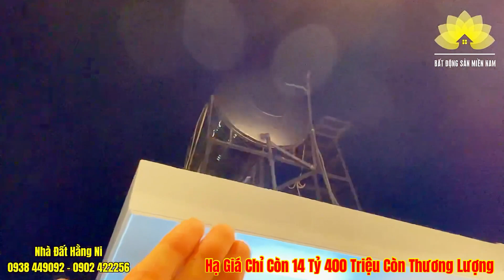HẠ 2 TỶ căn Villa ngang gần 7M ngay sân Golf Tân Sơn Nhất đi về sân bay rất tiện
❌ CHÍNH CHỦ BÁN NHÀ ĐƯỜNG PHAN HUY ÍCH, PHƯỜNG 12, QUẬN GÒ VẤP

- Hẻm trước nhà rộng 5m. Xe oto và xe tải tránh nhau thoải mái. Ngay khu dân cư cao cấp. Vị trí đẹp kế bên Emart và kết nối Quang Trung, Trường Chinh.

- DIỆN TÍCH: 6,5x18m nở hậu 7m. Hướng Bắc
- GIÁ BÁN CHỈ 14 TỶ 400 (còn thương lượng cho khách hàng thiện chí)
- KẾT CẤU: Xây dựng trệt, lửng, 4 lầu. Nhà có thang máy và 2 phòng xông hơi
- CÔNG NĂNG: gara oto, phòng khách, phòng bếp, 6 phòng ngủ, phòng xông hơi, 8wc, phòng giặt sấy, sân thượng trước sau.

❌ Nhà bán nằm ở khu dân cư dân trí cao, đông đúc, sầm uất, an ninh yên tĩnh, có camera khắp nơi, không gian thoáng mát, sát bên công viên vui chơi dành cho trẻ em.

❌ Vị trí nhà cực kỳ đẹp thuận tiện di chuyển qua các quận Bình Tân, Bình Thạnh, Phú Nhuận, Thủ Đức…
❌ Hỗ trợ vay ngân hàng lên đến 80% giá trị căn nhà.

👉  Tư vấn đầu tư - Phân tích dự án - Ký gửi chuyển nhượng - Hồ sơ pháp lý.
Nhanh - Chuyên nghiệp - Tốt nhất.
Chúng tôi mang đến giải pháp bất động sản toàn diện cho khách hàng. Không đơn giản chỉ là bán hàng, chúng tôi muốn đi đường dài với bạn!
👉 Đơn vị XÂY DỰNG - THI CÔNG - THIẾT KẾ CÔNG TY ĐIỀN NAM hân hạnh đồng hành cùng Quý khách hàng như người thân
Hoàn toàn có thể đáp ứng được mọi yêu cầu của Quý khách hàng về chất lượng công trình. Chúng tôi luôn đặt chất lượng, lấy sự hài